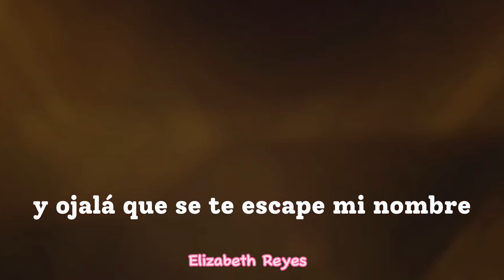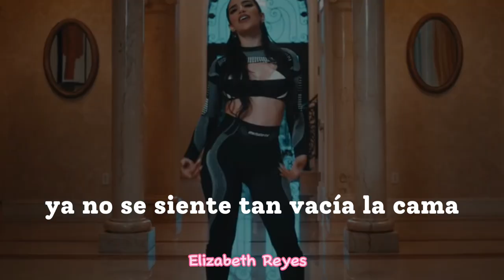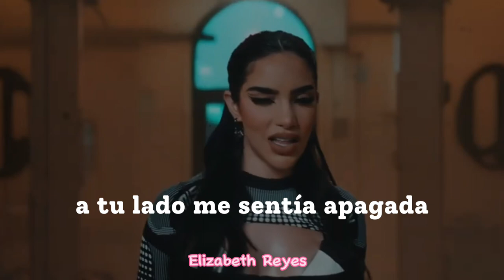Kim Loaiza - Mal Hombre (letra)